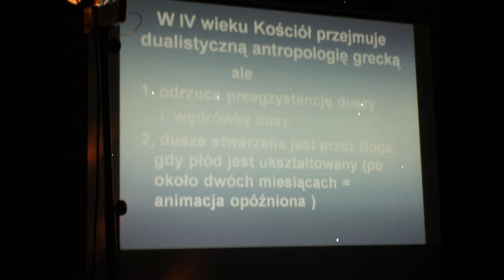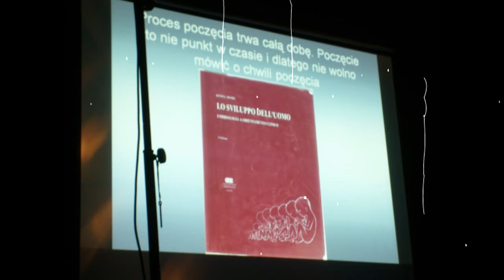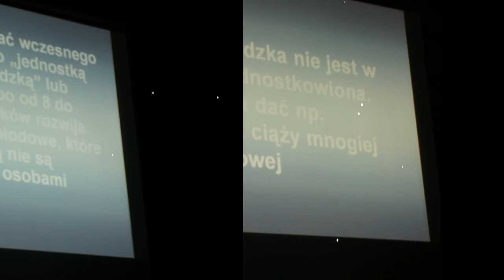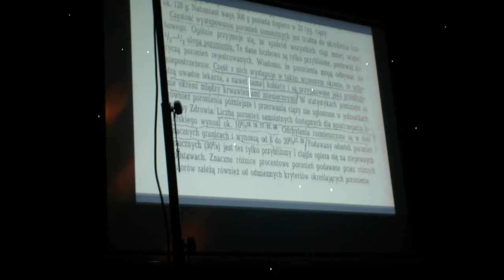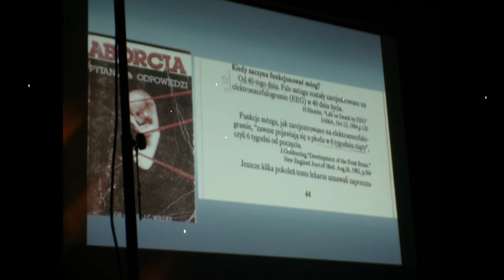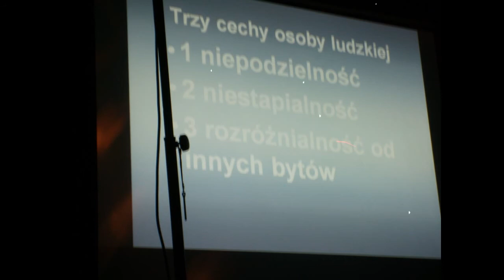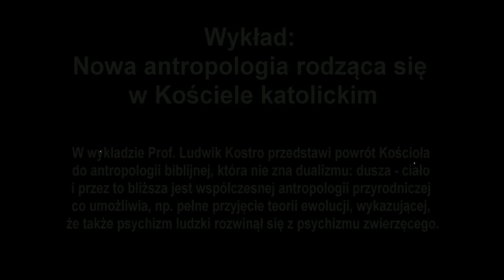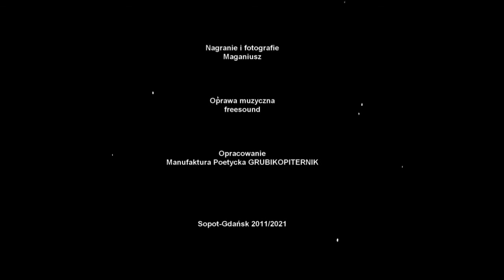Nowa antropologia rodząca się w Kościele katolickim - wykład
W wykładzie Prof. Ludwik Kostro przedstawi powrót Kościoła do antropologii biblijnej, która nie zna dualizmu: dusza - ciało i przez to bliższa jest współczesnej antropologii przyrodniczej co umożliwia,
np. pełne przyjęcie teorii ewolucji, wykazującej, że także psychizm ludzki rozwinął się z psychizmu zwierzęcego.

14 luty 2011 r., godz. 19.30,
Sopot, Teatr Wybrzeże, Scena Kameralna,
ul. Bohaterów Monte Cassino 30